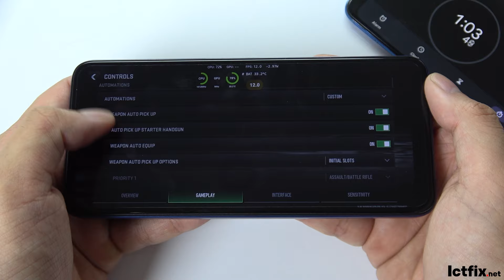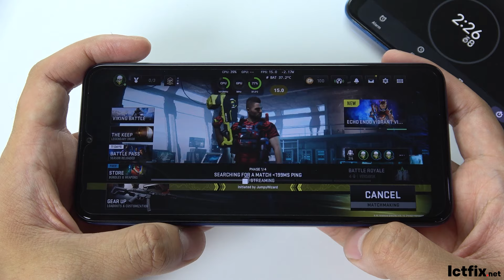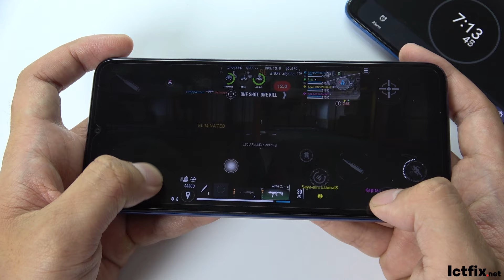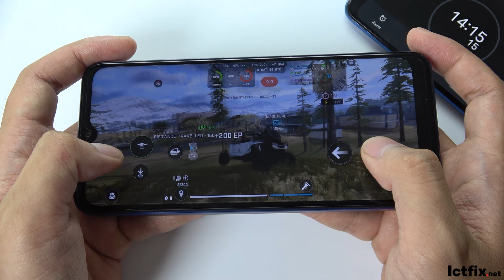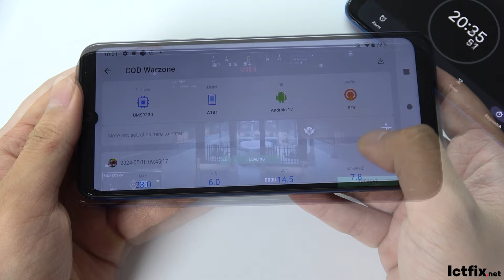INOI A83 Call of Duty Warzone Gaming test | Unisoc T606, 6GB RAM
INOI A83 Specs
General
Manufacturer: INOIOS
Version: Android 12
SIM Cards: Dual SIM
SIM Card Type: NanoSim
Processor
CPU: Unisoc T606
CPU Frequency: 1.6 GHz
Number of Cores: 8
Display
Screen Ratio: 18:9
Screen Size: 6.52" (16.6 cm)
Resolution: 1600x720 px
Battery
Battery Capacity: 4000 mAh
Charger Connector: USB-C
Memory
RAM: 6 GB
ROM: 128 GB
Memory Card Support: microSD (up to 256 GB)
Connectivity
5G: No
4G (LTE): Yes
3G: Yes
Colour
Colour: Blue
Camera
Number of Main Cameras: 3
Main Camera: 48.0 MP
Front Camera: 13.0 MP
Second Camera Resolution: 2 MP
Auto Focus: Yes
Protocols
Bluetooth: Yes
Bluetooth Version: 5.0
Navigation: GPS, A-GPS
Wi-Fi: 802.11ac, 802.11a, 802.11b, 802.11g, 802.11n
Other Options
Face Recognition: Yes
Flashlight: Yes
Proximity Sensor: Yes
Light Sensor: Yes
Additional Information

Country of Manufacture: KNR
Launch Date: 2022
Month of Sales Start: January

Device Size: 167.2 x 76 x 9.6 mm

inoi a83 call of duty warzone mobile
inoi a83 call of duty
inoi a83 warzone
inoi a83 cod warzone
inoi a83 call of duty gaming test
inoi a83 codm
inoi a83 cod
inoi a83 gaming test
inoi call of duty warzone
inoi gaming test
ictfix
ictfix.net
cod warzone mobile
gaming test
warzone
inoi a83 warzone mobile
inoi warzone mobile